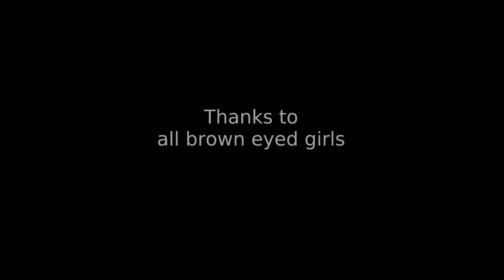Coen & the Italian Uncles - Brown Eyed Girl (mashup videos)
Coen & the Italian Uncles - Brown Eyed Girl - various video mashup